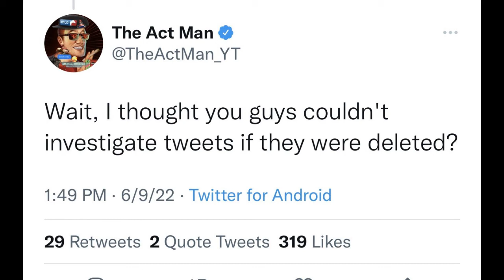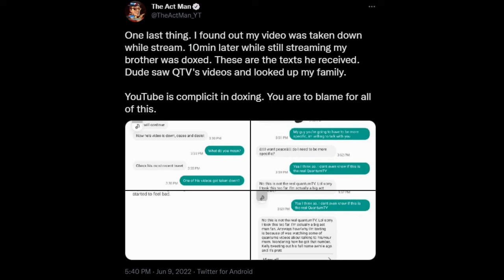act man demonetized JusticeForActMan this is wrong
This is so wrong YouTube needs to open their eyes